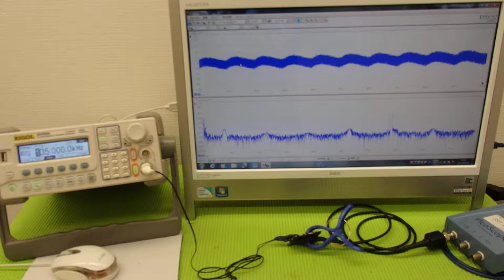超音波の発振制御システム ultrasonic-labo